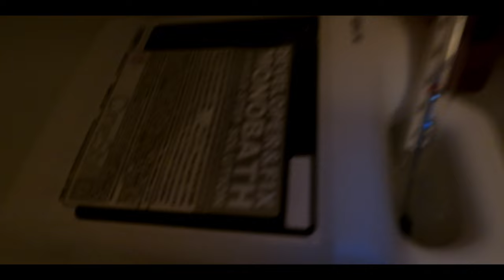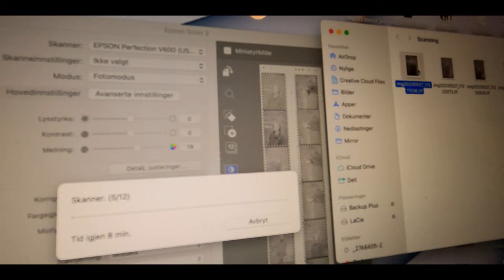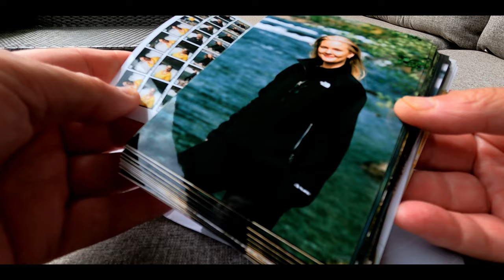T U V A